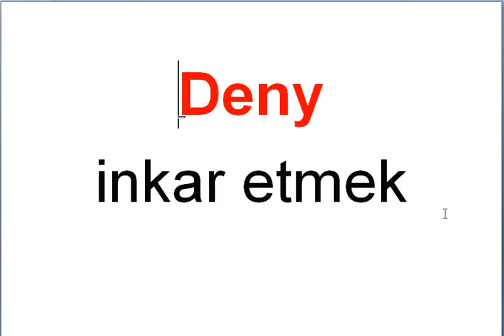Her Gün Bir İngilizce Kelime - 368